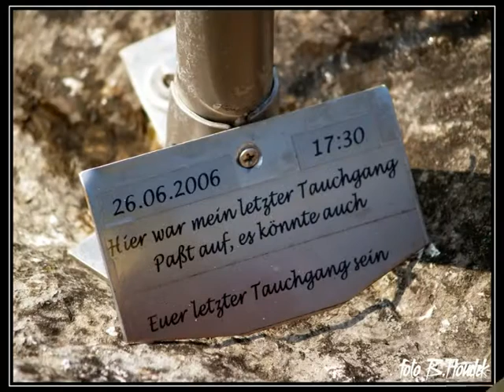Rakousko - foto- potápění na Attersee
Fotky z potápění v Rakousku